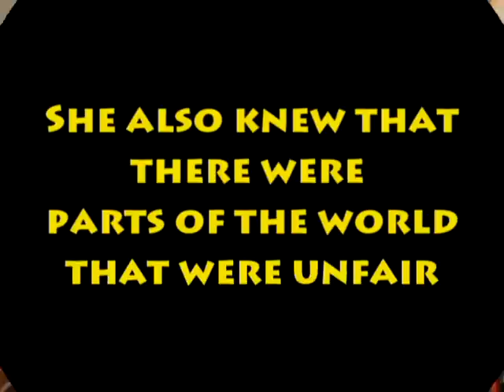"Tar Beach" by Faith Ringold - Book Trailer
A trailer for the book "Tar Beach" by Faith Ringold made for EDM 310 University of South Alabama. Created using Sony Vegas.